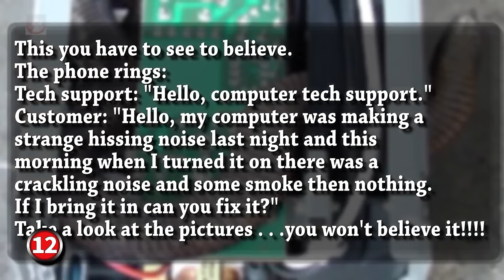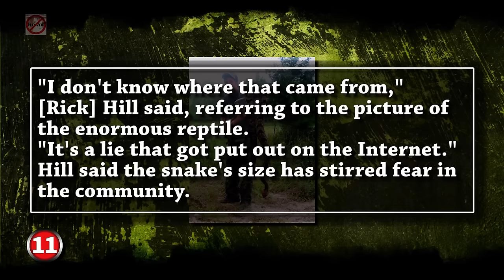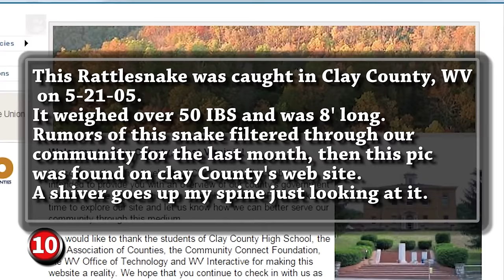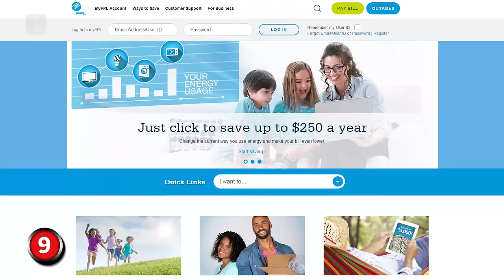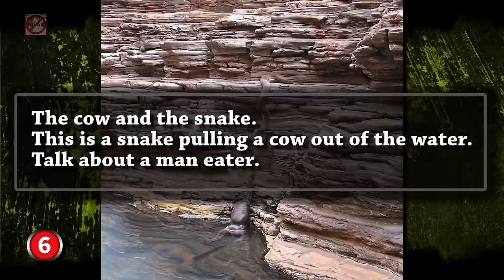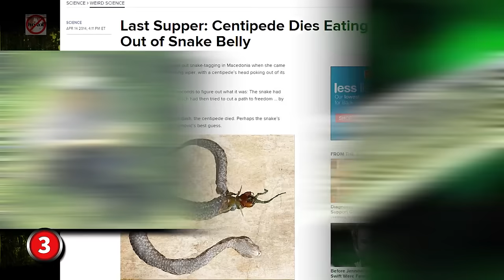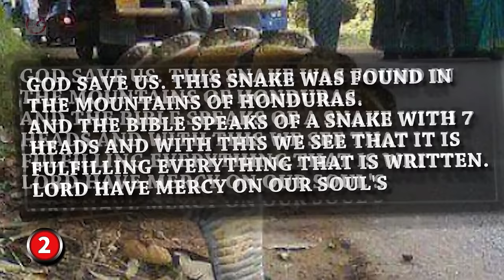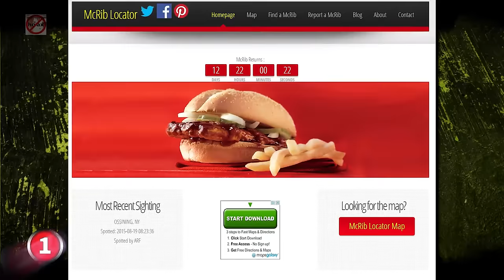Top 13 Biggest Giant Snake Monster Hoaxes Ever full HD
Top 13 Biggest Giant Snake Monsterhoaxes in the world. If you're scared of snakes don't watch this.

13 Snake Bites Electric Fence:
The images have been around since about 2005 but were taken on the Silent Valley Game Ranch in Limpopo province, South Africa.
The snake is an African rock Python and can reach lengths up to 30 feet long making it the 3rd largest snake in the world.

12 Snake Found in personal computer
Tech support: "Hello, computer tech support."
Customer: "Hello, my computer was making a strange hissing noise last night and this morning when I turned it on there was a crackling noise and some smoke then nothing. If I bring it in can you fix it?"
Take a look at the pictures . . .you won't believe it!! !!

11 Giant rattle snake killed in Florida
A 2007 email with this photo attached proclaimed...of course with the requisite exclamation points!!!
Golf Anyone?
Timber Rattler
Watch them snakes!
This is a Timber Rattler killed at Oakview Golf Course in Macon, GA within the last few days. Killed with a two iron on hole number 8.

This is the greens keeper pictured, the snake killer is not pictured but was said to have come across the snake looking for a lost ball.
10 Clay County Rattler
This Rattlesnake was caught in Clay County, WV on 5-21-05. It weighed over 50 IBS and was 8' long.

09 Florida Utility Workers Vs Alligator and Rattle Snakes
The setting, Orlando International Airport. Florida power and light employees were putting in lines for an addition at the airport when they found an 18 foot long alligator and 80 rattlesnakes.

08 Man eaten by giant python snake
a drunk man was eaten by a python after fell asleep outside of a liquor store somewhere in India.

07 Snake bursts after eating alligator
taken in Florida's Everglades National Park on September 26 in 2005. 13 foot burmese python was attempting to swallow a 6 foot alligator whole

06 Giant snake eats a cow or wallaby
2007 Photo of Olive Python pulling a cow / wallaby out of the water.

05 Giant Snake Caught In The Red Sea
A monster snake of epic proportions that was responsible for the deaths of over 300 tourists and over 120 divers in the Red Sea was found and killed by a special team of Egyptian Scientists and Divers

04 Large snake found on car motor
2004 photo of ball python dead on Acura motor engine.

03 Centipede Vs Snake
April 2014 image of centipede eating it way out of snake.

02 7 Headed Snake Found In India
GOD SAVE US. THIS SNAKE WAS FOUND IN THE MOUNTAINS OF HONDURAS. AND THE BIBLE SPEAKS OF A SNAKE WITH 7 HEADS AND WITH THIS WE SEE THAT IT IS FULFILLING EVERYTHING THAT IS WRITTEN. LORD HAVE MERCY ON OUR SOUL'S

01 Snakes Kills Child In Burger King Ball Pit
1998 legend of 3 year old boy killed by baby rattlers in Burger King ball pit.